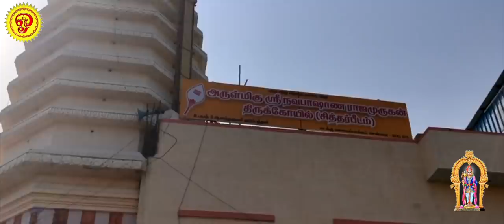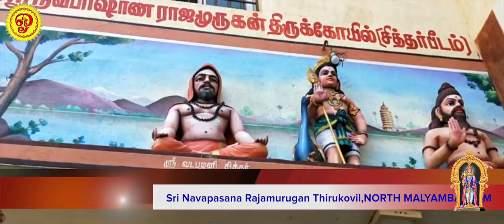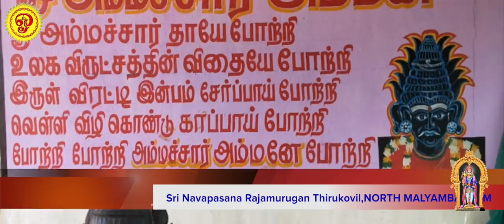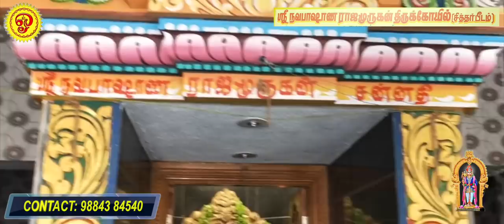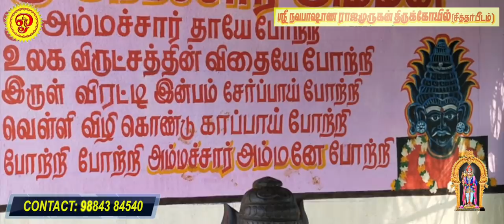சென்னையில் உள்ள -ஸ்ரீ நவபாஷாண ராஜமுருகன் ஆலயம் | Sri Navabasana Raja Murugan Temple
Address: 24-25A, SRD ROYAL CITY ANNEX, Navapashana Murugan Kovil Street, NORTH MALYAMBAKKAM, Chennai, Tamil Nadu 600123

ஸ்ரீ நவபாஷாண ராஜமுருகன் ஆலயம் | Sri Navabasana Raja Murugan Temple